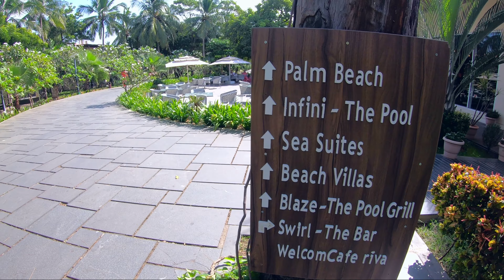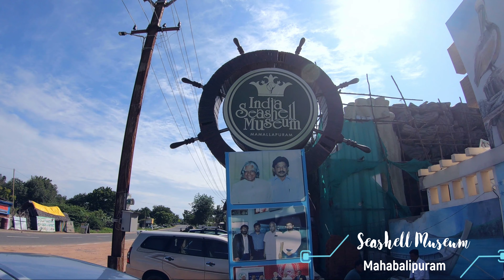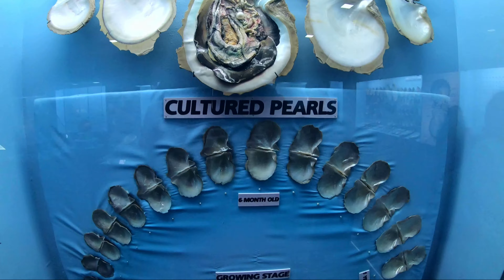Kences Palms l Mahabalipuram Beach Resort l Seashell Museum l Mahabalipuram in 2020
Tamilnadu Tourism

Going to Mahablipuram in 2020 and looking for a Mahabalipuram beach resort, check this video out. I stayed in Welcome Hotel Kences Palms beach resort.
I will show a unique Museum, i.e. India Seashell museum.

This series will be working as a guide for Tamilnadu Tourism.

This is the 10th video based on my 9 days’ long Tamil Nadu trip.
In this series, you will see beautiful mountains, Tea Gardens, Waterfalls, Beaches, famous temples & lots of south Indian food.

Signup for Gozocabs using below link and get 250 Rs Discount on the first booking-

Mychoize self-driven cars. Signup using-
Here's my code - KLGBXIS, just enter it when you signup. You will receive additional 5% cashback on your first booking if you signup using my code!

You may also contact on below numbers for Cab booking in Tamilnadu-
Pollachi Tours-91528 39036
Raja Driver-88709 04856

Apply for NiYo International Debit Card by Clicking the below link- Hey, traveling abroad? Do grab your NiYO global card for the best exchange rates and exceptional convenience. I use one, you should get one too along with INR 300 activation bonus.

Planning book AirBnB, use the link below to get travel credit worth Rs 2200 for your 1st booking.

 CAMERA
GoPro Hero 7 Black
GoPro Hero 8 Black
Poco F 1
Redmi Note 8 Pro
Osmo Mobile 3
Osmo Action
Osmo Pocket

CAMERA ACCESSORY
Xiaomi Selfie Stick
Xiaomi Power Bank
Amazon Basics tripod
Amazon Basics Gopro stick
Gopro 3 way mount tripod
Gopro Chesty
Gopro Floaty
Gopro Suction Mount
Gopro Ulanzi Vlogging case

MICROPHONES
Boya BY M1 Lavalier Mic
Boya BY MM1 Shotgun Mic
Saramonic Smart Mic
Rode Go Wireless Mic
Saramonic Blink Wireless Mic

 The Editing Software used to make my videos-

I use TUBEBUDDY to do SEO & Keywords Selection for my videos. If you are a YouTuber and want to grow your channel, I highly recommend you to use this tool.